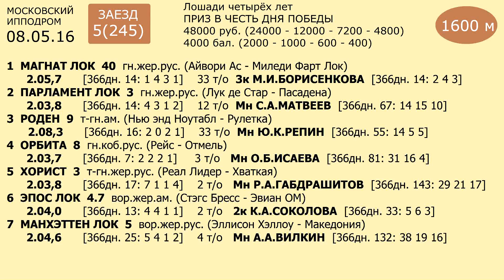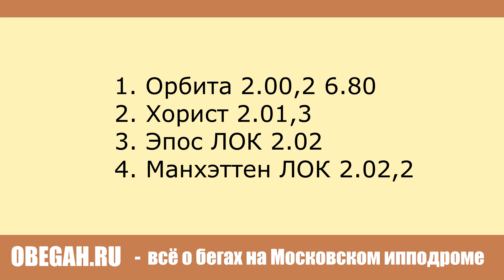Московский ипподром. Бега. 08.05.16. Заезд 5(245). ПРИЗ В ЧЕСТЬ ДНЯ ПОБЕДЫ